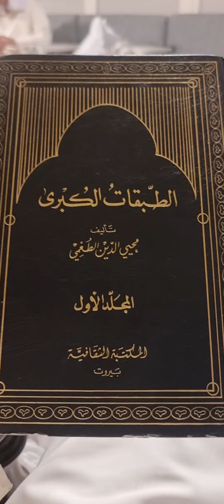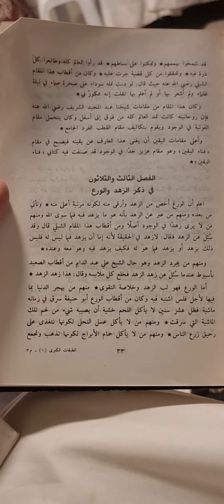الفرق بين ( الزهد + الورع )من( كتاب الطبقات الكبرى )تأليف( محي الدين الطعمي )تعليق( حجازي الدسوقي )